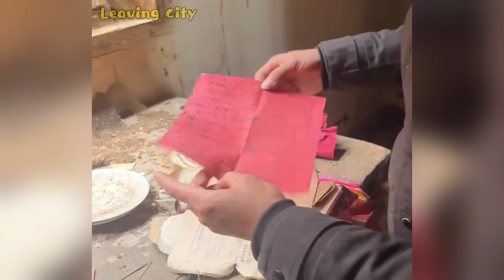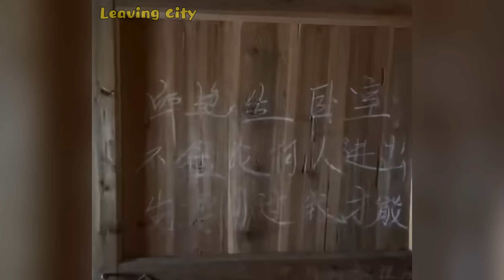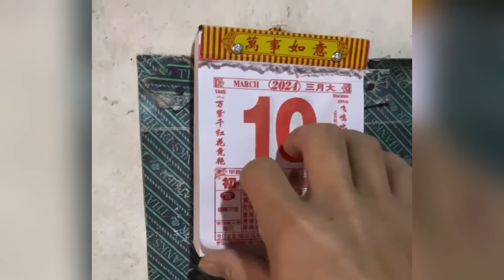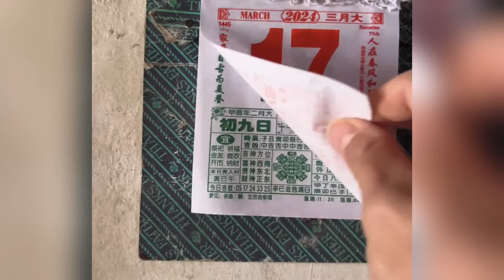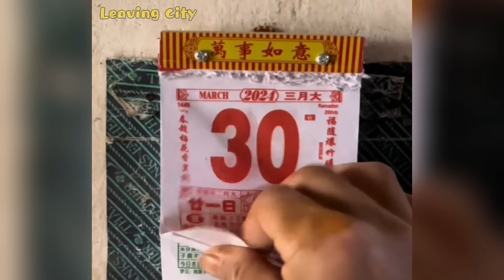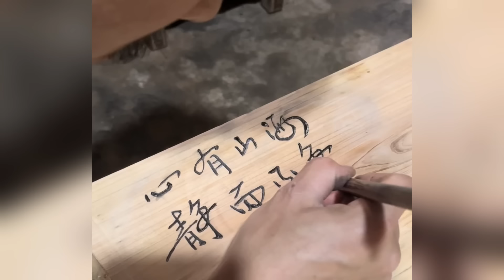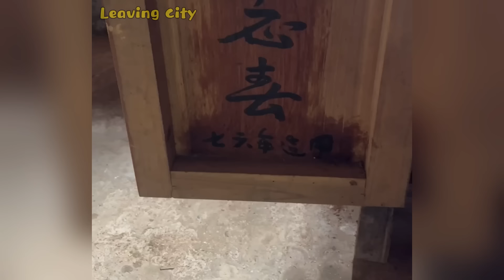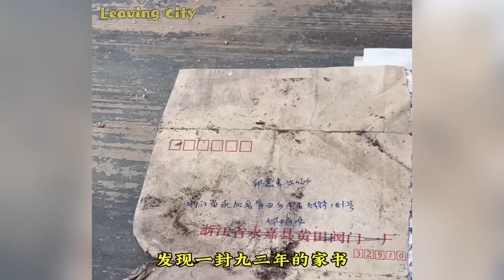10 years after my Dad passed away~ I restored his old House and broken rooms in the Forest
I restored his old House and broken rooms in the Forest - 10 years after my Dad passed away